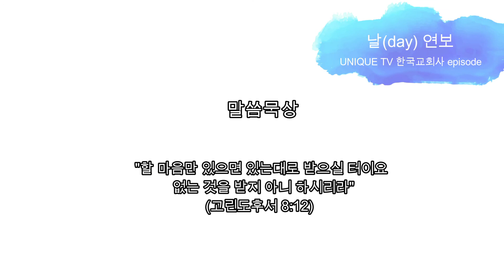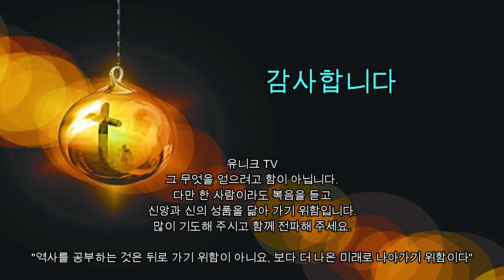[#364 한국교회사 episode] 우리나라 초대교회 '1백만명 구령운동'이 활발하게 일어났던 시절에 / 2021.10.17. 이성필목사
# 주일말씀 = 매주일 / 한국교회 에피소드(episode)  = 매주 화요일, 목요일

유니크(교회)TV는 성경중심으로 오직 복음만을 전하는 방송입니다.
한국교회 역사의 짤막한 이야기를 통해 묵상하길 원합니다.
2분만 할애하시면 오늘의 말씀으로 우리 인생의 길이요, 빛이 됩니다.

- 자율선교후원 : 우리은행 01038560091 이*필

  " 전혀 경험해보지 못한 새로운 스타일의 집회 ! "
이성필목사와 함께 떠나는 은혜의 성지여행 !!
100여차례 집회인도 (후회한 교회나 사람이 없었습니다)

총신대, 연신대, 중앙대
사랑의교회 (43년시무)
국내성지여행전문가(100여회 인도)
총회부흥사(합동) 사무총장

신행여행 (도서출판 세줄)